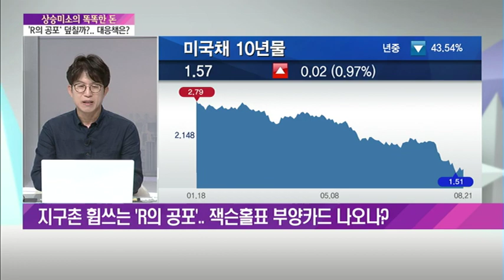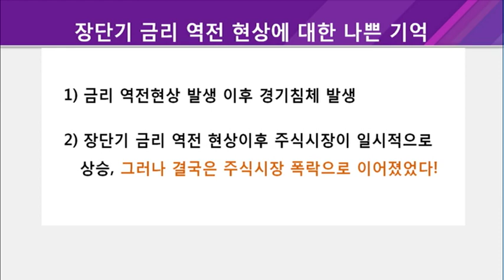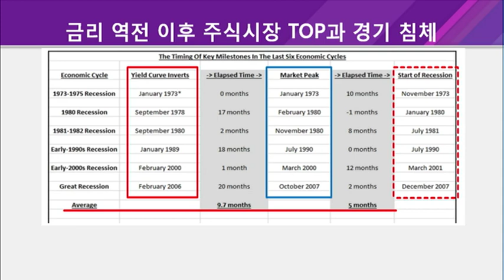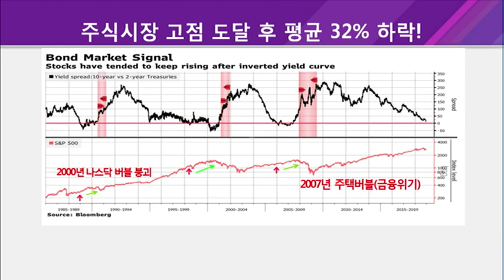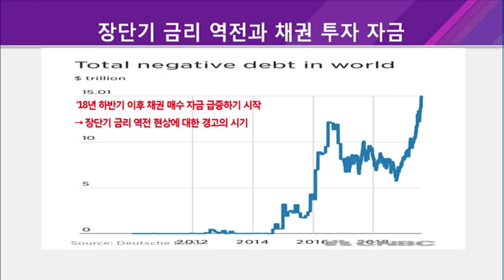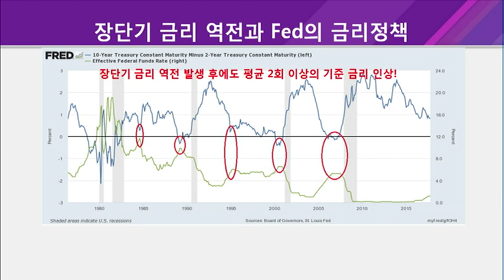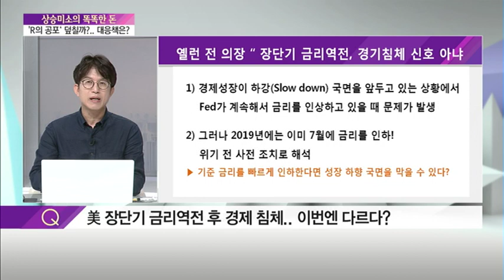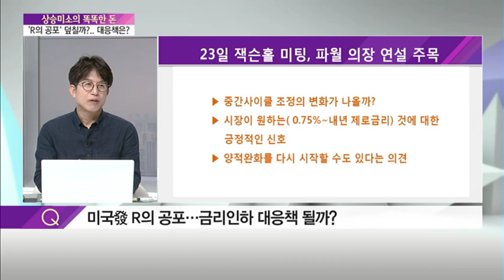[상승미소의 똑똑한 돈] 지구촌 휩쓰는 ‘R의 공포‘.. 잭슨홀표 부양카드 나오나? / (증시, 증권)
08/21 이슈&뷰 11

출연 : 상승 미소 경제칼럼니스트

Q. 美 장단기 금리 역전이 뭐길래.. 글로벌 금융시장 ‘벌벌’?
* 2006년 이후 장단기 금리 역전 현상 발생
* 장단기 금리 역전 현상에 대한 나쁜 기억